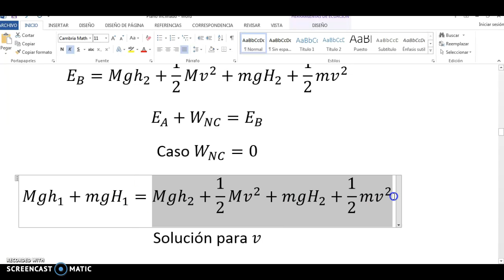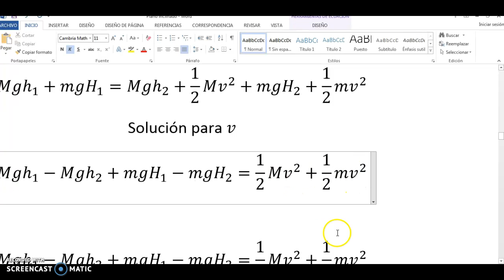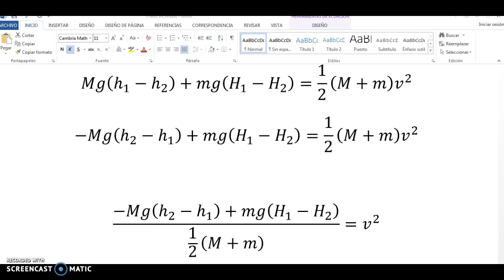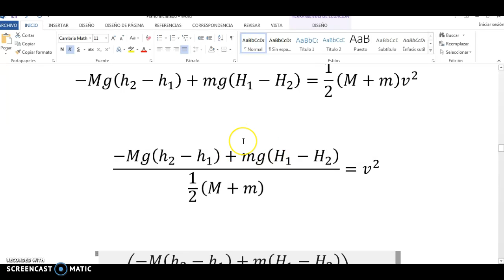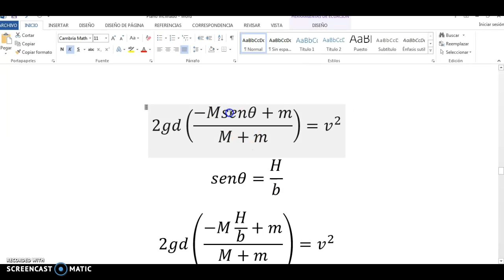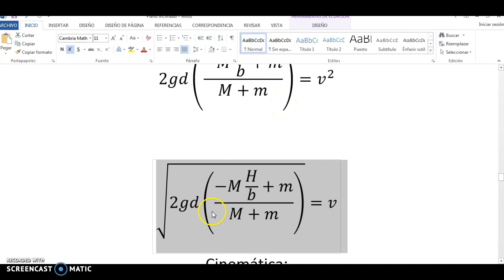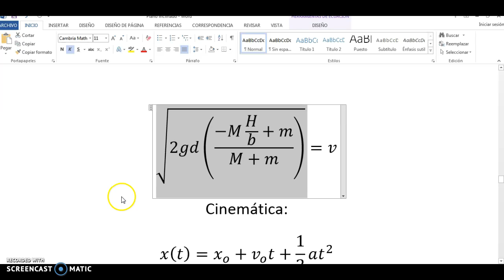Plano inclinado 2 (Conservación de la energía)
Calculamos la rapidez con la cual se mueven dos masas conectadas por una cuerda después de moverse una longitud d, por métodos de energía.